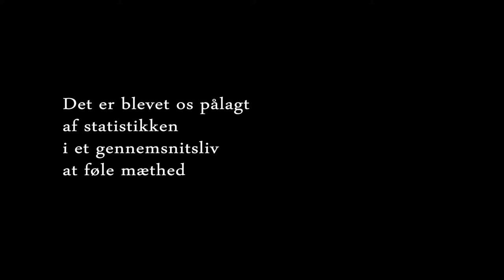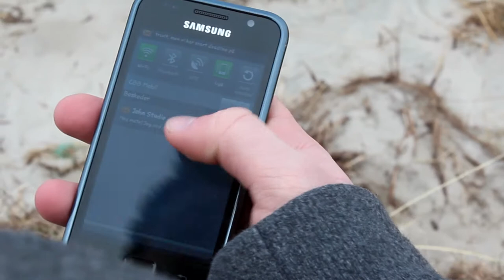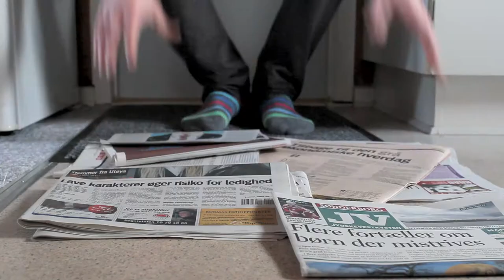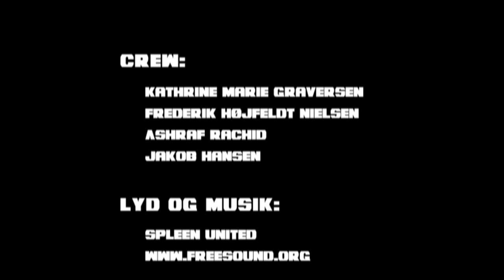Strøm - kortfilm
En kortfilm der blev lavet på Aabenraa Statsskole maj 2012, 3uMe, som en eksamensproduktion og kandidat til Vertigo Filmfestival. Blev dog ikke nomineret.
Filmen handler om den følelse af at være overrumplet af pres fra flere forskellige sider - de forventninger samfundet pålægger én. Et aktuelt emne, som gruppen har kunnet relatere til under hele produktions-processen.

Filmet, instrueret og redigeret af Kathrine Marie Graversen, Ashraf Rachid, Jakob Hansen og Frederik Højfeldt Nielsen.